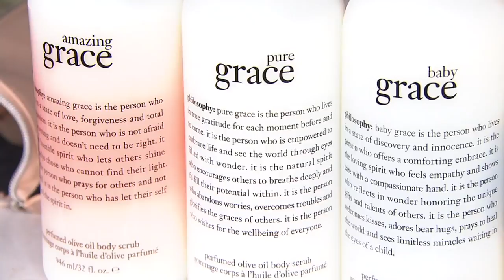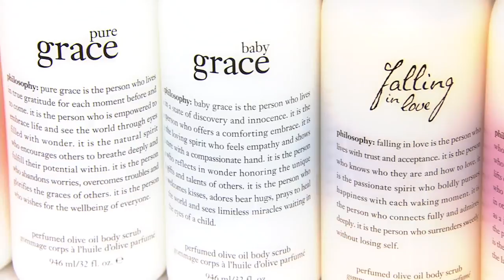philosophy super-size olive oil body scrub Auto-Delivery on QVC